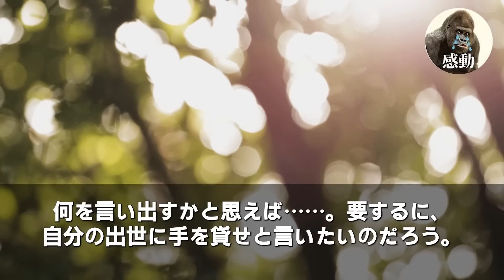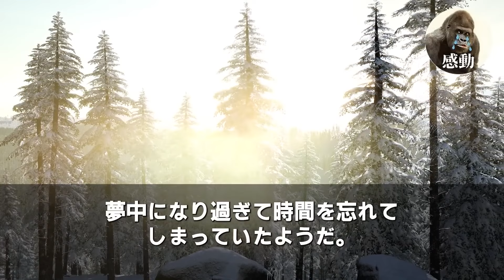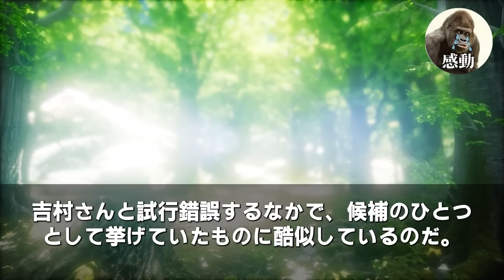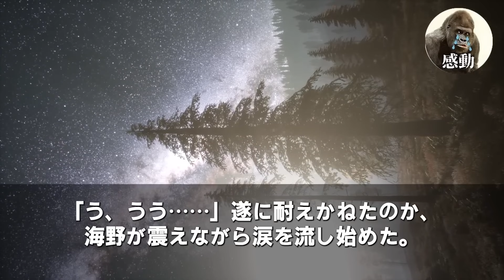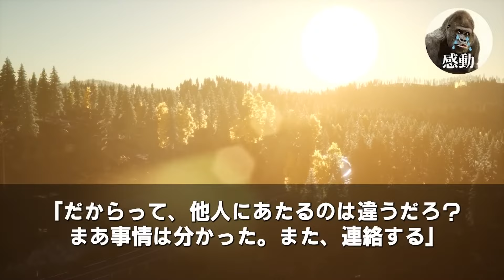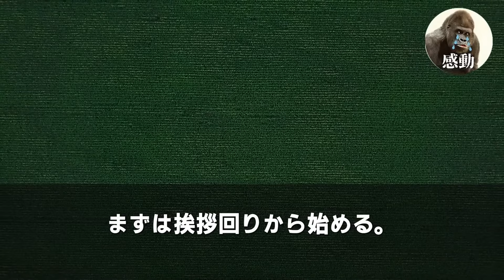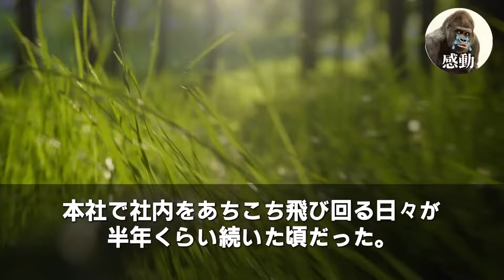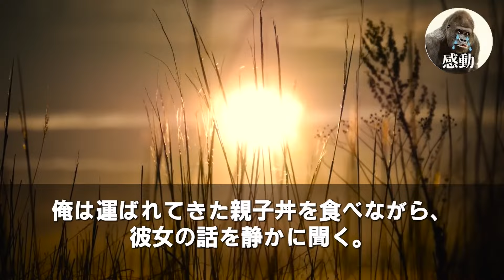【感動する話★総集編】毎日残業してる俺が全業務データを握っているとは知らず、社長「残業手当稼ぎの無能はクビだ！代わりなんていくらでもいるw」俺「了解です」と退職。→翌日、会社は大混乱に陥り…社長青ざめ